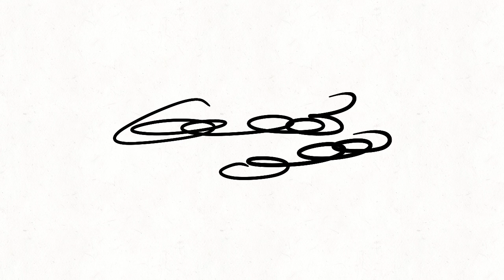火柴人打斗 04 stickman fight animation hand painting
模仿街头霸王